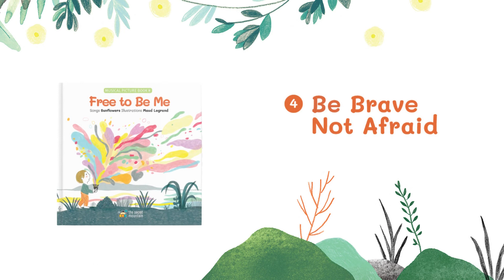Learn English and sing-along to "Be Brave, Not Afraid" from the musical picture book: Free to Be Me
Learn English with song! This empowering kids song offers children a vocabulary for bravery. It’s normal to be afraid sometimes, but we can also be calm, strong, and brave in all sorts of ways.

Free to Be Me is a sunny collection of folk-pop songs. These upbeat melodies and accessible lyrics were written to help budding language learners discover how to share their feelings, hopes, and dreams. Young readers will have a blast singing their hearts out to songs about emotions, courage, family, and more! The picture book features the illustrated lyrics of each song followed by activity ideas for teaching English.

Songs: Sunflowers
Illustrations: Maud Legrand

... and wherever books are sold!

To order books for your library or bookstore, please contact Independent Publishers Group (United States), Hornblower Books/University of Toronto Press (Canada), and MMS/BookSource (United Kingdom).